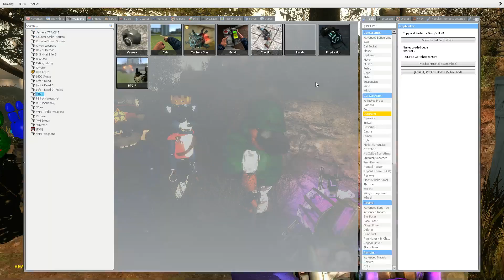Apocalypse at Freddy's season 2 ep 1 never can be safe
a year has passed not much has changed the gang is still trying to find a safe base and a new army has started to take over the country - june 5th 2007